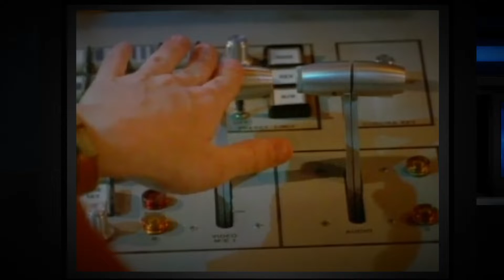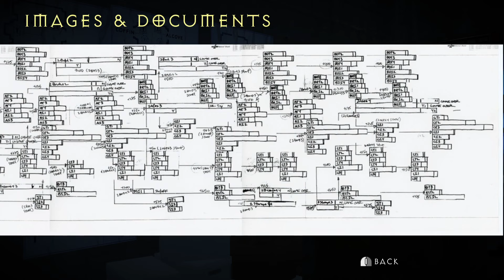Double Switch Remastered - All Bonus Content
Wow, was this a pain in the butt to unlock! Getting an A-Rank is super hard and just one screw up can make you have to replay the whole game. The behind the scenes & unused footage is pretty cool, but the documentary from Night Trap Remastered was way better than Double Switch. You tell Mario & Luigi their days are numbered!